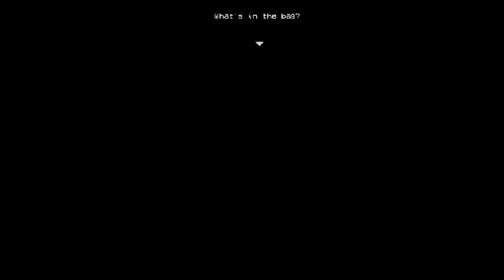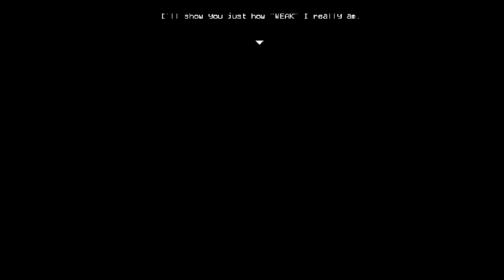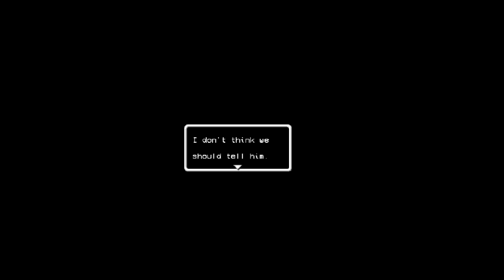LISA : THE JOYFUL (NO HELMET) [part 1]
The emotional rollercoaster continues!